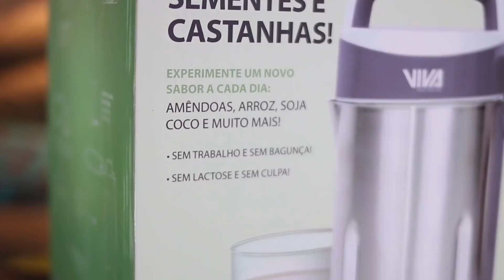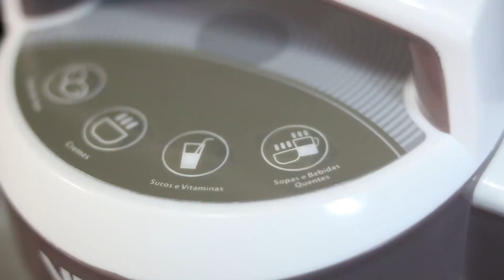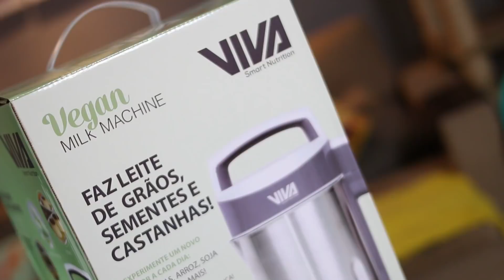Vale a pena comprar a Vegan Milk Machine da Polishop? (máquina de leite vegetal)